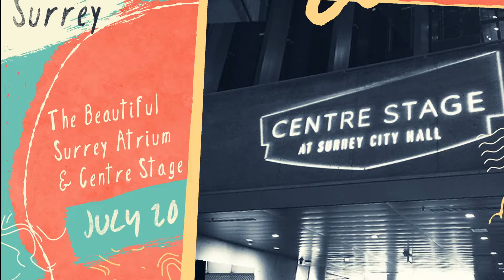AHFOMAD 2019 Launch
Announcing AHFOMAD Festival for 2019 with Opening Night Concert featuring 2BABA, Golden Ganga and Ferre Gola at the Vogue Theatre, Vancouver July 19, 2019 Tickets at Eventbrite